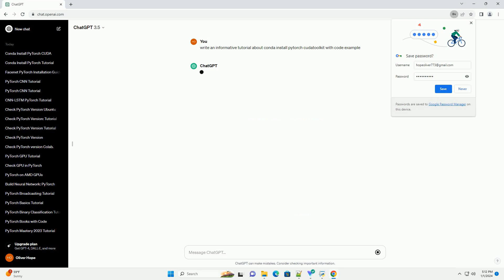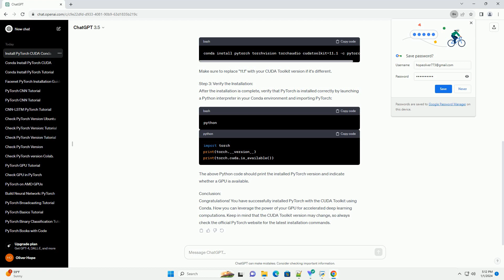conda install pytorch cudatoolkit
Title: Installing PyTorch with CUDA Toolkit using Conda
Introduction:
PyTorch is a popular open-source deep learning library that provides a flexible and dynamic computational graph. If you want to leverage the power of NVIDIA GPUs for accelerated computations, you can install PyTorch with the CUDA Toolkit. Conda is a convenient package manager that simplifies the installation process. In this tutorial, we'll guide you through the steps to install PyTorch with CUDA Toolkit using Conda, along with code examples.
Prerequisites:
Step 1: Create a Conda Environment (Optional but recommended):
It's a good practice to create a separate Conda environment for your PyTorch installation. This helps to manage dependencies and avoids conflicts with other packages.
Replace "myenv" with your desired environment name.
Step 2: Install PyTorch with CUDA Toolkit:
Now, let's install PyTorch with the appropriate version of the CUDA Toolkit. to find the correct command for your CUDA version. As of my knowledge cutoff in January 2022, the following command installs PyTorch with CUDA 11.1
Make sure to replace "11.1" with your CUDA Toolkit version if it's different.
Step 3: Verify the Installation:
After the installation is complete, verify that PyTorch is installed correctly by launching a Python interpreter in your Conda environment and importing PyTorch:
The above Python code should print the installed PyTorch version and indicate whether a GPU is available.
Conclusion:
Congratulations! You have successfully installed PyTorch with the CUDA Toolkit using Conda. Now you can leverage the power of your GPU for accelerated deep learning computations. Keep in mind that the CUDA Toolkit version may change, so always check the official PyTorch website for the latest installation commands.
ChatGPT